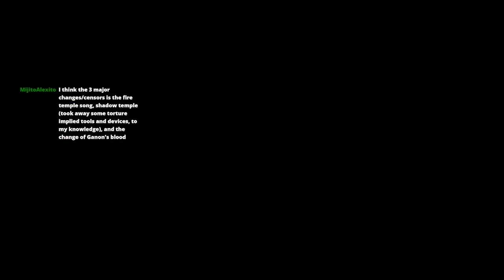Most Annoying Zelda Boss! | Legend of Zelda: Minish Cap Stream 6